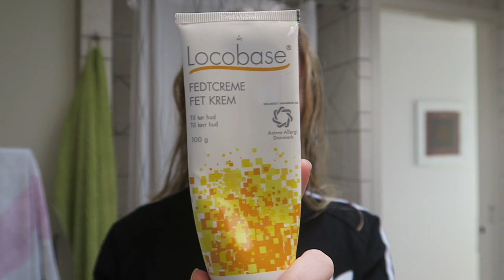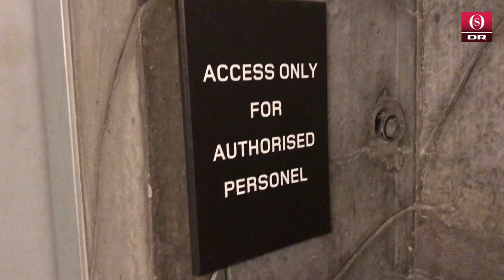HVERDAGS VLOG - Praktikant på DR & filmprojekt med blogger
+ Navn: Louise Schaumborg Madsen
+ Alder: 14 år
+ Klasse: 8. klasse
+ Fødselsdag: 5. marts 2002
+ By: København
+ Startet på YouTube: sommerferien 2013

+ Main kamera: Canon EOS 700d
+ Objektiver: 50mm & 18-55mm
+ Vlogging kamera: Canon powershot G7X
+ Mikrofon: RØDE
+ Softboxes: Amazon.co.uk
+ Redigerings program: Final Cut Pro X

thnx